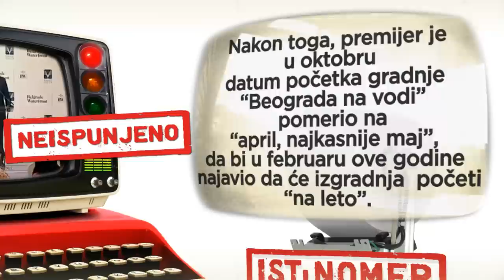Fakat - Aleksandar Vučić o početku gradnje "Beograda na vodi"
Premijer Srbije i investitor iz Ujedinjenih Arapskih Emirata Muhamed el Abar u renoviranoj zgradi Geozavoda svečano su 27. juna prošle godine predstavili Master plan “Beograda na vodi”. Vučić je tom prilikom izjavio da će “najkasnije 1. marta 2015.” početi izgradnja prve “A faze” celog projekta.